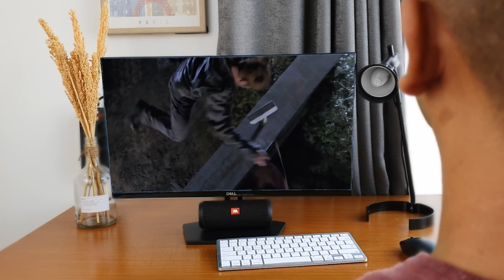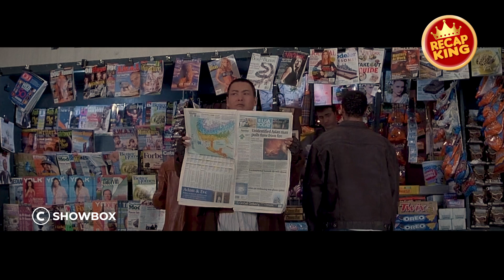An American man is trained by a monk and is destined to become the world's greatest fighter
For 60 years a mysterious monk with no name has zigzagged the globe to protect an ancient scroll - a scroll that holds the key to unlimited power. Now the Monk must look for a new scrollkeeper. Kar is an unlikely candidate, a streetwise young man whose only interest is himself. But when he inadvertently saves the Bulletproof Monk from capture, the two become partners in a scheme to save the world from the scroll's most avid pursuer. Packed with spectacular special effects and martial arts action, the Monk, Kar, and a sexy Russian mob princess called Bad Girl must struggle to find, face, and fight the ultimate enemy.